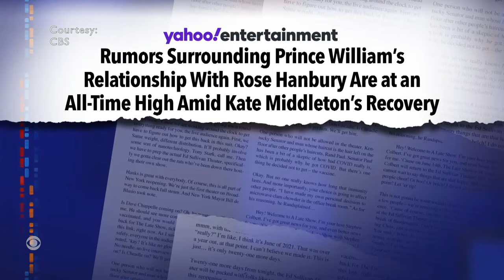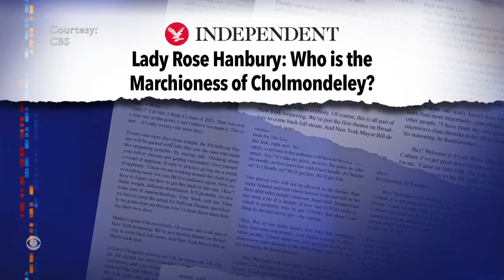Colbert Doesn't Apologize For 'Upsetting' Princess Kate Jokes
Graeme O'Neil takes a look at Stephen Colbert's carefully worded response to criticism of his jokes about Princess Kate before she announced her cancer diagnosis.